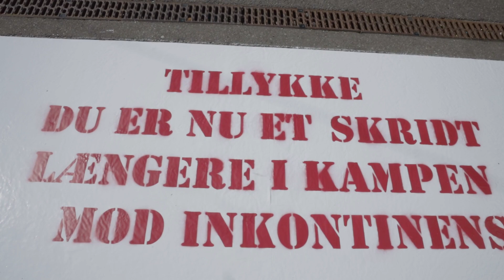Nørrebros nye gade Knibestriben!